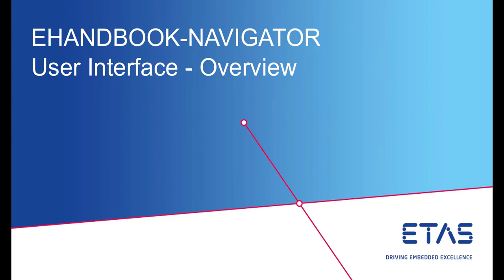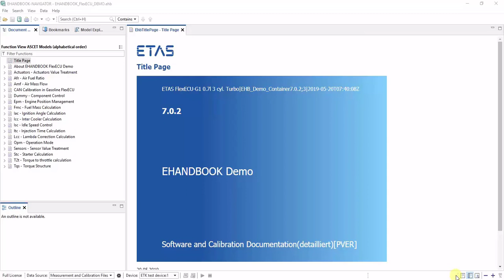EHANDBOOK-NAVIGATOR – User Interface Overview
Get to know the user interface of EHANDBOOK-NAVIGATOR: overview on the menu structure, toolbar buttons and the windows inside the tool.